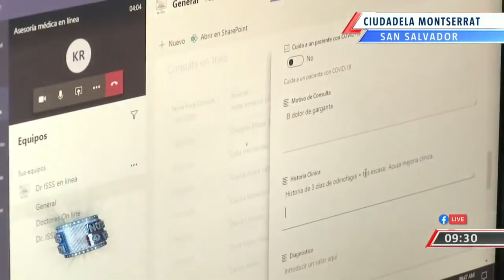ISSS habilita línea telefónica para consultas externas.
El cierre de consultas externas en los hospitales motivó al Instituto Seguro Social para habilitar una línea telefónica en donde los salvadoreños podrán ser atendidos por médicos las 24 horas del día. @RaquelCastTCS nos cuenta más.